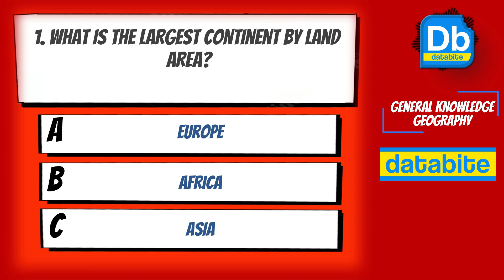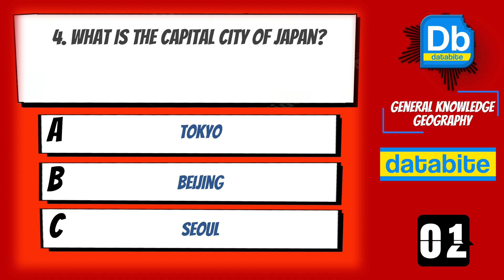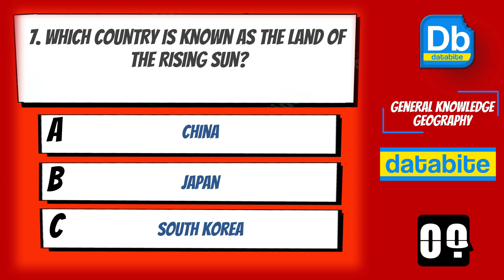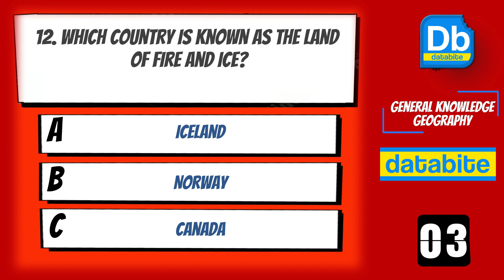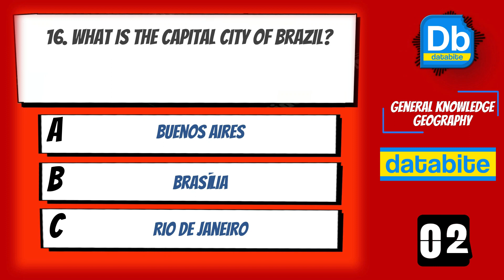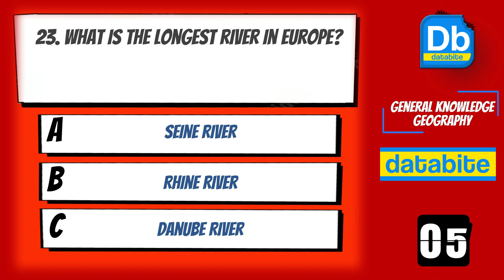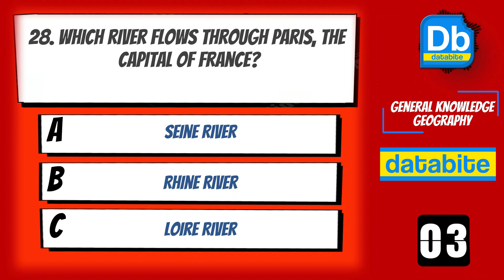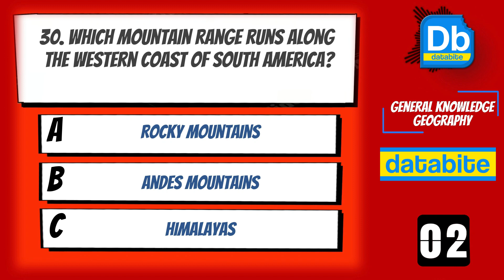30 Ultimate General Knowledge Trivia Challenge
Prepare to test your knowledge on a wide range of fascinating topics with our "Ultimate General Knowledge Trivia Challenge"! This quiz is designed to entertain, educate, and challenge you on everything from history and science to pop culture and geography.

In this exciting quiz, you'll encounter a diverse set of questions that cover a broad spectrum of knowledge areas. Whether you're passionate about world history, a science buff, a movie enthusiast, a geography whiz, or just someone who loves learning new facts, there's something here for everyone.